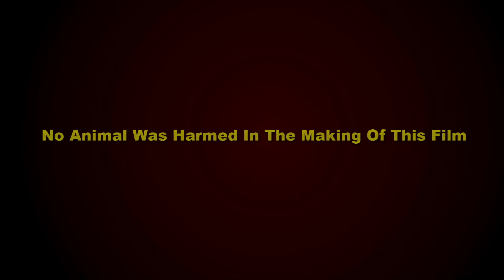Smart Journey of Labrador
here we have described the nature of  Labrador dog and how they are comfortable with humans.